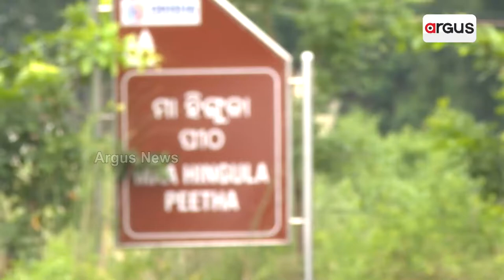ପ୍ରତ୍ୟକ୍ଷ ଦେବୀ ମା' ହିଙ୍ଗୁଳା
ସିଏ ସ୍ନେହମୟୀ, ମା'ଙ୍କ ପୀଠରେ ଆଣ୍ଠୁ ମାରି ମୁଣ୍ଡିଆ ମାରିଲେ ସତେ ଲାଗେ ଯେମିତି ମାଆର ହାତ ଆମ ମୁଣ୍ଡ ଉପରେ ରହିଛି ।